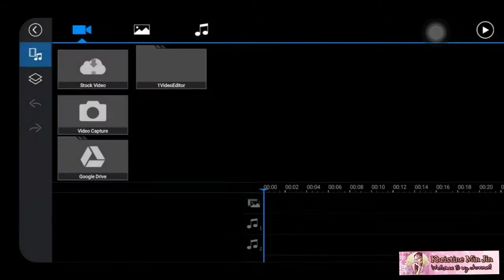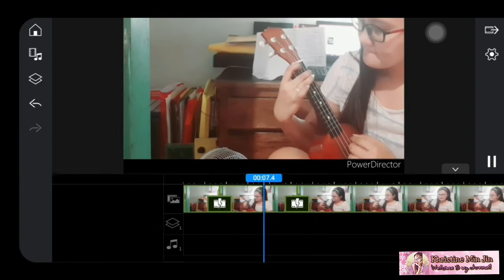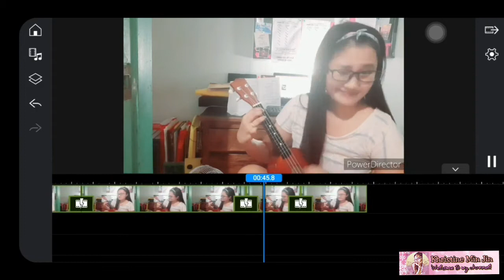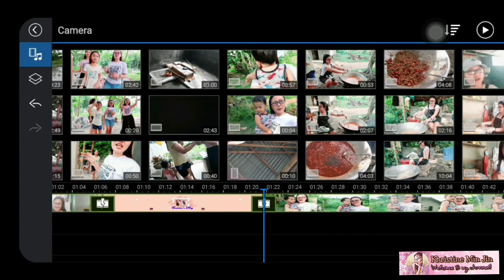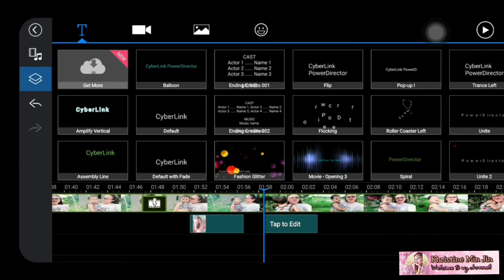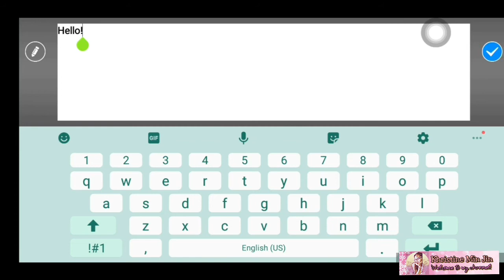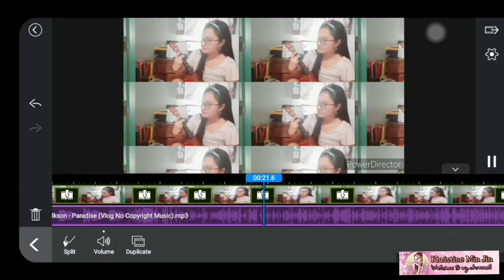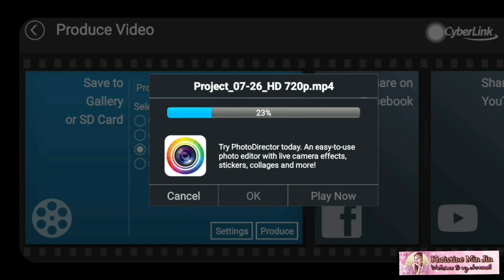HOW I EDIT MY YOUTUBE VIDEOS Using Android Phone? | Basic Editing for beginners in 2020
This is how i edit my vlogs on youtube using Powedirector. Super simple lamg po talaga. Beginner pa lamg din ako so I would like to share this to those who have no idea on how to edit vlogs.